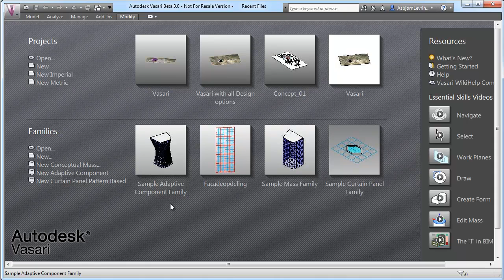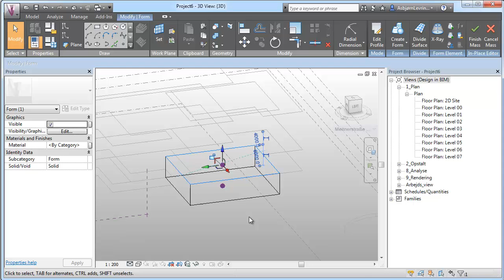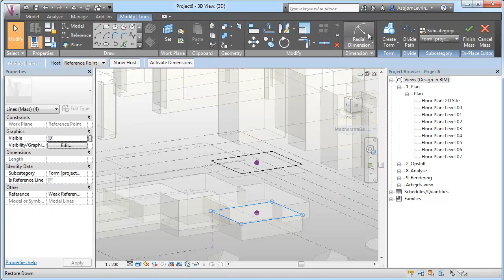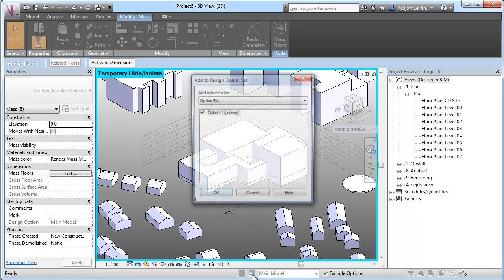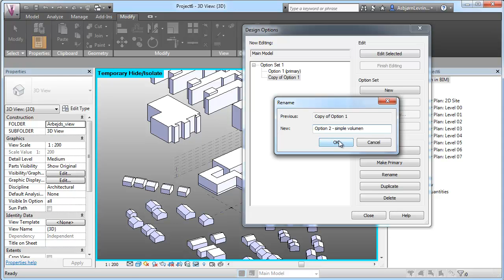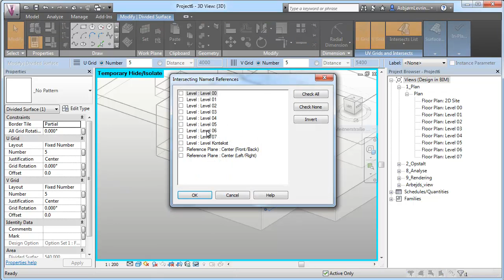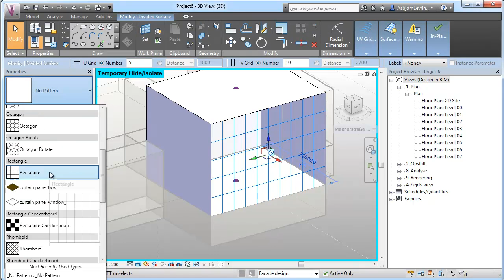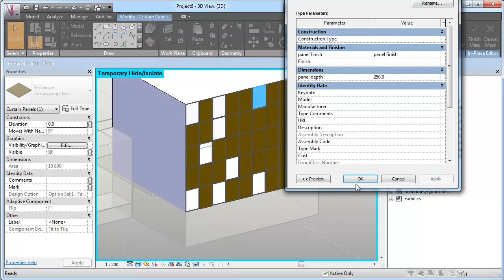Formgivning og volumenstudier DEL 1